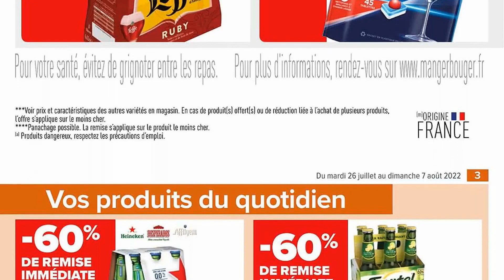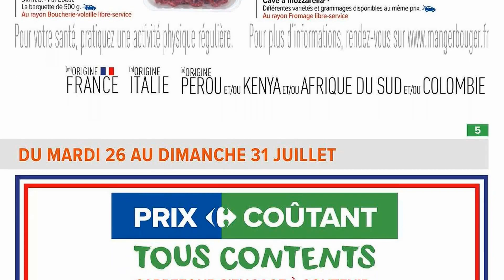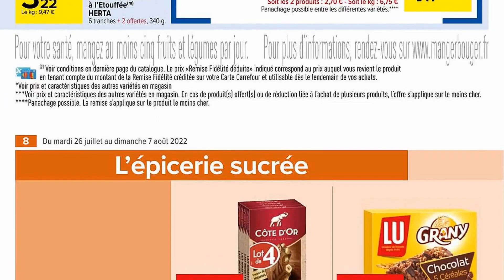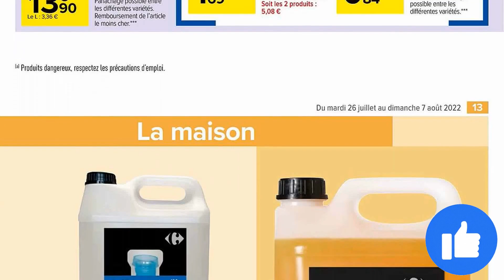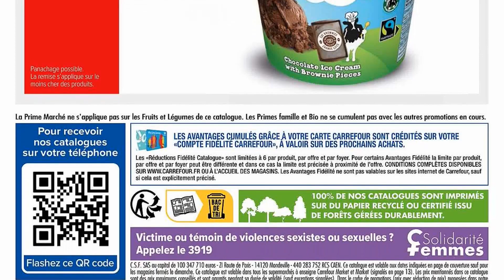catalogue CARREFOUR MARKET du 26 juillet au 7 août 2022 ⚠️ Arrivage - FRANCE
🛒🛒NOUVEAU catalogue chez 📍CARREFOUR MARKET📍 du mardi 26 juillet au dimanche 7 août 2022 en FRANCE!